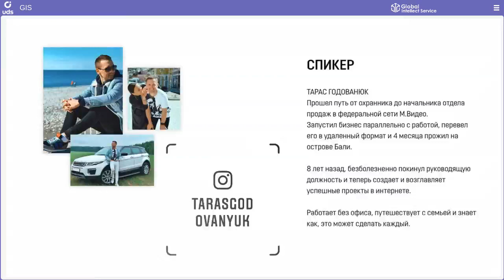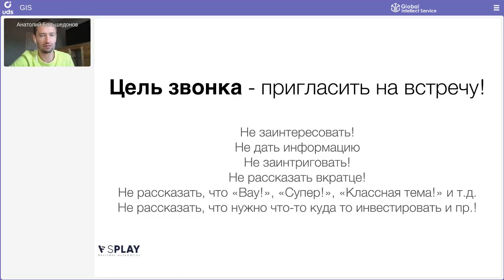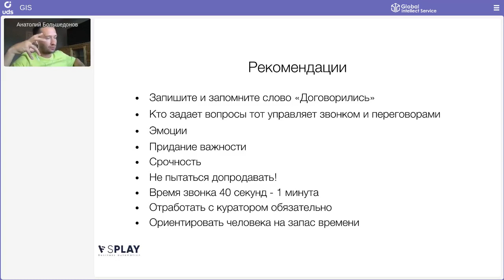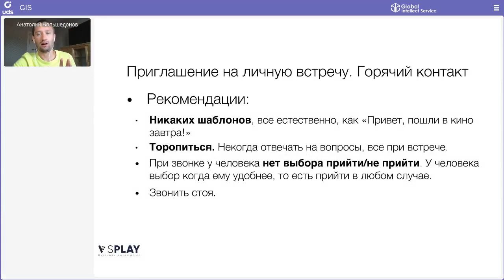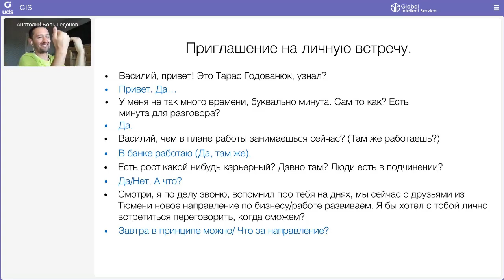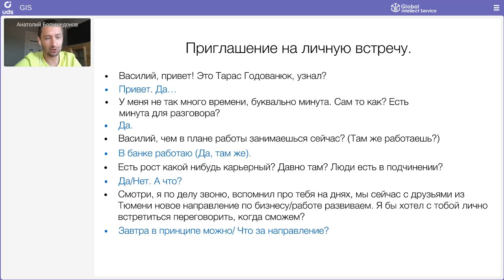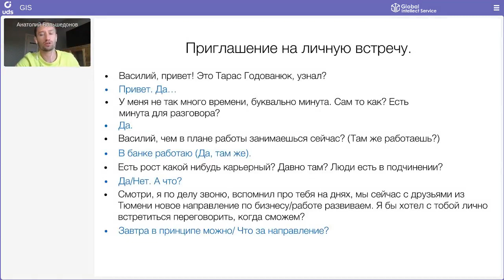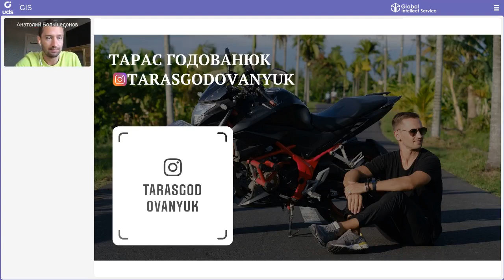ОБУЧЕНИЕ ОТ ТОП-ЛИДЕРА | Тарас Годованюк — «ПРИГЛАШЕНИЕ: 2 шаг в бизнесе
Разобрали второй шаг в бизнесе с Global Intellect Service — ПРИГЛАШЕНИЕ!

СПИКЕР: Тарас Годованюк👇
— Партнер Компании Global Intellect Service в статусе Председатель совета директоров
— Предприниматель. Прошел путь от охранника до начальника отдела продаж в одном из крупнейших ритейлеров в России.
— Опыт в бизнесе 8 лет: создание и обслуживание абонентской сети в сфере услуг.
— Вывел свой бизнес в удаленный формат работы.
— Создатель образовательных программ и автоматизированных систем в бизнесе.